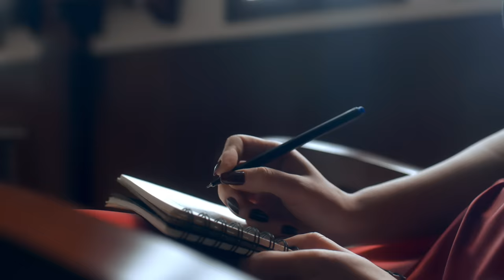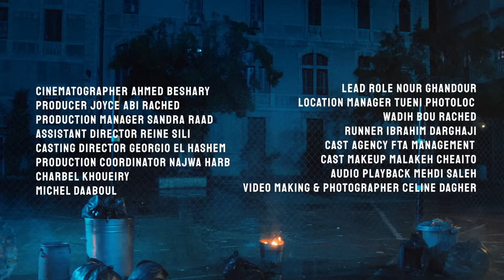Adam - Bas Bhebbak (Official Music Video) | آدم - بس بحبك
Lyricist & Composer: Rami Chafei
Music Arrangement: Omar Sabbagh
Directed by: Dan Haddad

Lyrics | كلمات

فيك كل الإشيا يلي حبيتا
و كل الإشيا يلي كرهتا
إنت وقت ضايع غلطة بألف غلطة
ياريت هربت بأول لحظة

بحبك
 بكرهك بنفس الوقت
ما بعرف
 شو بدي أنا بالظبط
ما بنكر
قلبي معلق بحدا
أناني أخوت بيغار
بس بحبك
وصعبة إقدر إبعد عنك
إنسى كل شي حلو بيني و بينك
بس لازم إدفن قلبي و هالمحبة
نقي حالي و إبعد عنك

بدي إهرب إطلع منك
بس بلاك أنا عم جن
ل نبرة صوتك طريقة حكيَّك
و لمشاكلنا عم حن

بحبك
 بكرهك بنفس الوقت
ما بعرف
ما بنكر قلبي معلق بحدا
أناني أخوت بيغار
بس بحبك